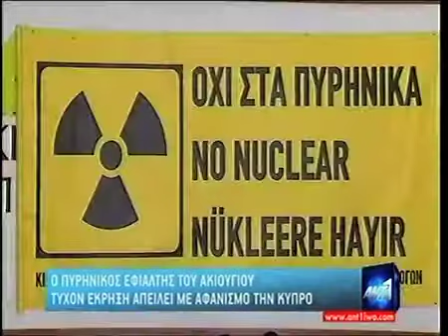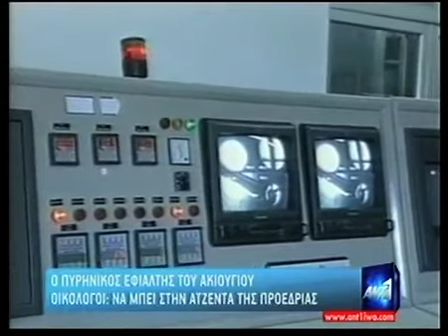Prof. Costas N. Papanicolas interview on the subject of nuclear plants in the region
The full interview from ANT1 television.
Prof. Papanicolas discusses the matter on national TV.